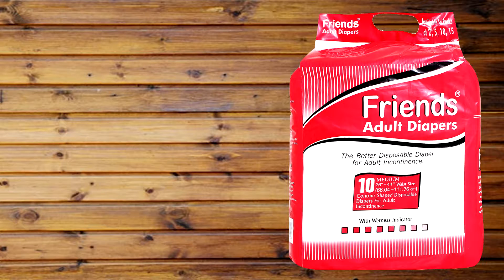Longest Shot in Wildlands!! Tom Clancy